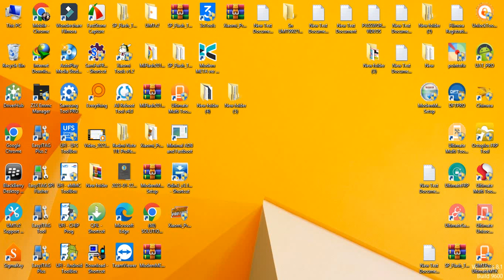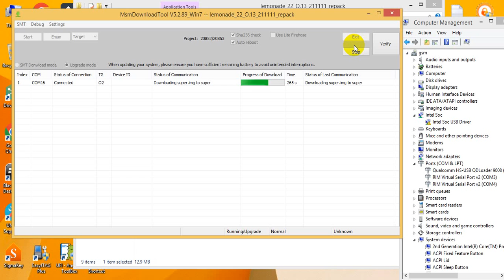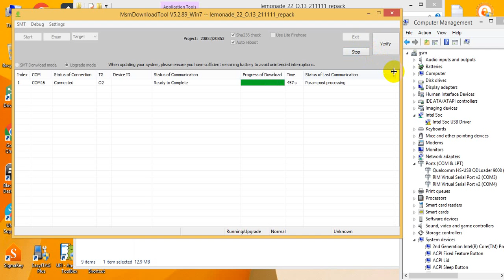OnePlus 9 5G| LE2113| LE2111| LE2110| LE2117| LE2115 |Downgrade | Unbrick Fix Bootloop|Free Download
1. Intro [00:00]
2. Boot the Xiaomi Redmi smartphone into Fastboot Mode [01:40]
3. Download/extract the MIUI firmware that matches your device/model/codename. [02:46]
4. Connect the smartphone to the PC with a USB cable.
5. Put those firmware files into your ADB/Fastboot folder. [03:42]
6. Open up a Command Prompt/PowerShell, or Terminal window [04:30]
7. And execute the flash_all.bat file as shown [05:09]
8. Wait for the batch script to complete [08:25]
9. Then the smartphone should reboot on its own [09:02]
10. Activate Android like normal [11:00]
11. Then compete the setup to fix the bootloop [12:43]

         ʟɪᴋᴇ   |  sᴜʙsᴄʀɪʙᴇ   |  sʜᴀʀᴇ   |  ᴄᴏᴍᴍᴇɴᴛ
●▬▬▬▬▬▬▬▬▬ஜ۩۞۩ஜ▬▬▬▬▬▬▬▬▬●

Mi 5A Touch Problem Solution & Redmi 5A Touch Not Working 100%"